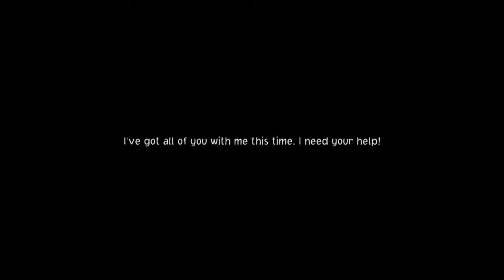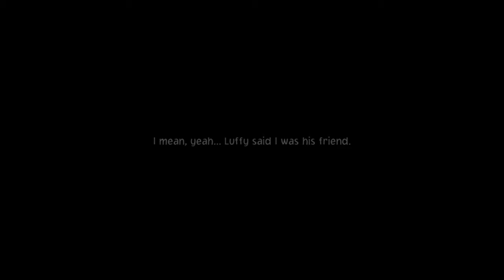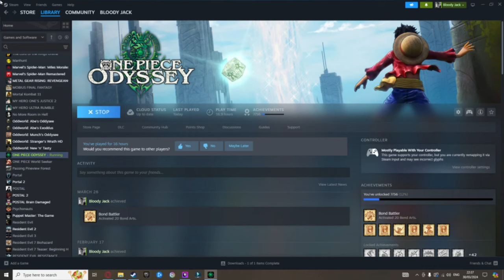Storming through Marineford, One Piece Odyssey VOD Part 13